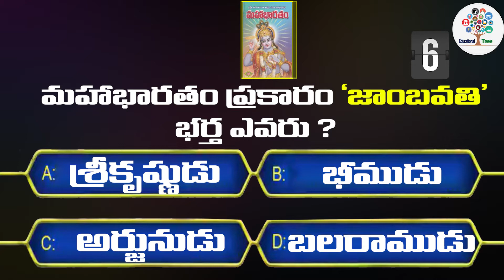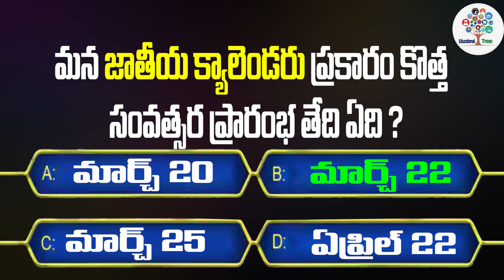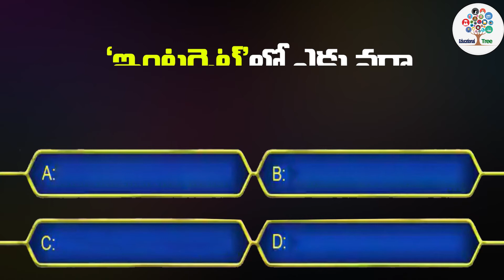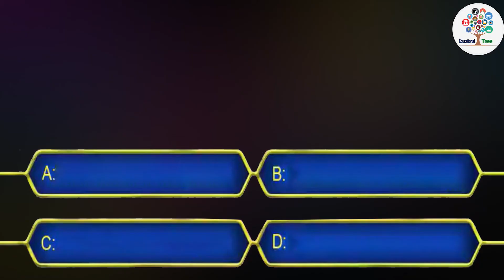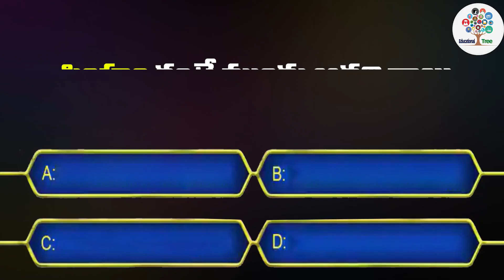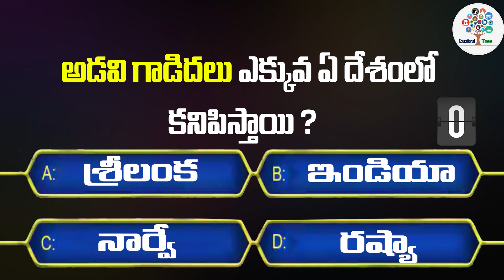Interesting Questions In Telugu Episode #138 | General Knowledge | Telugu Quiz | Educational Tree